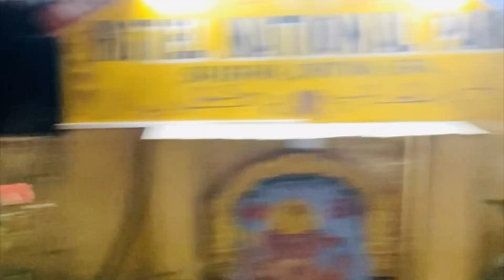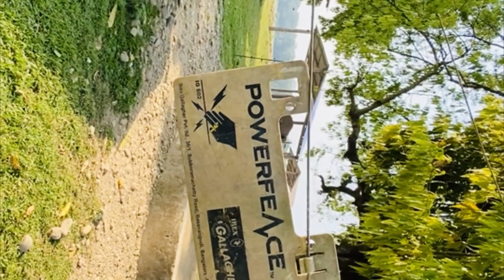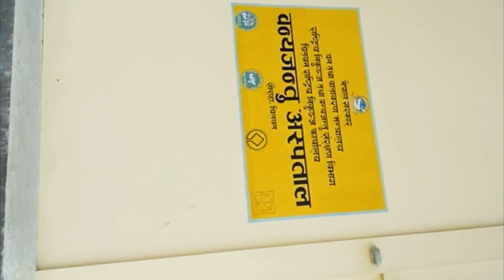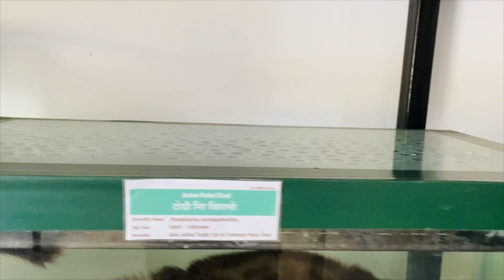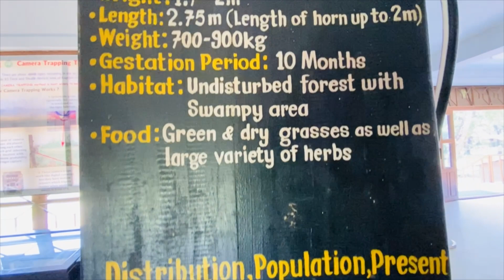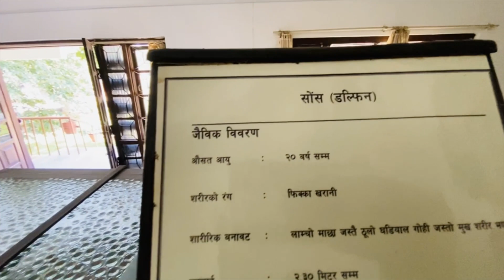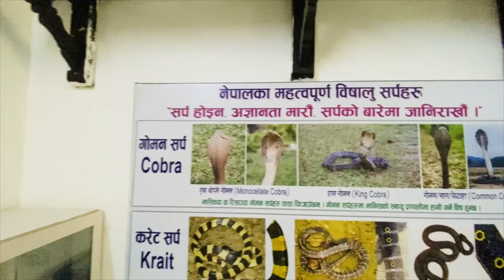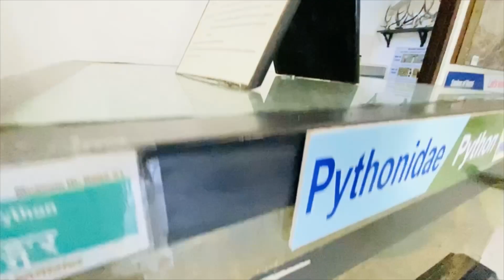Things to do @ Chitwan National Park JEEP SAFARI ELEPHANT STABLE TOUR CANOE AND MUSEUM VISIT